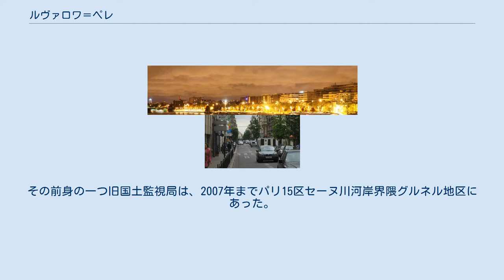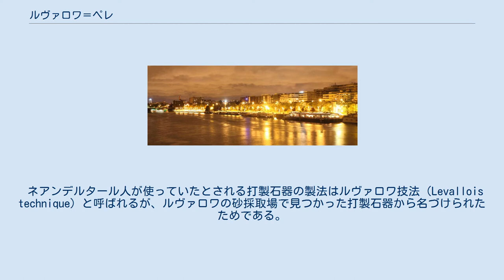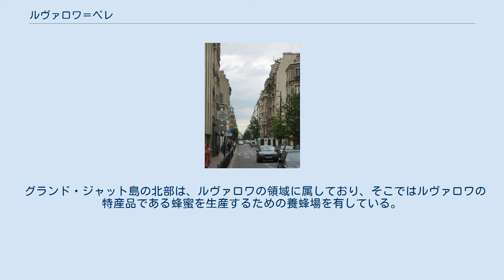ルヴァロワ＝ペレ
ルヴァロワ＝ペレ（Levallois-Perret）は、フランスのパリ北西部に位置するオー＝ド＝セーヌ県のコミューン。
 セーヌ川の右岸側を占めている、パリ中心部（ノートルダム大聖堂）からは6.4キロメートルの距離にある。
ルヴァロワと省略される。
ヨーロッパでも最も人口密度の多い地域のひとつである。
 第一次世界大戦ではシトロエンの工場が、戦間期の1932年にはダノンのフランスでの最初の工場が置かれた。
現在、香水のゲランや、鉄道車両のアルストムなどの本社機能が置かれている。
 また、内務省管轄の対内治安情報機関である国内治安総局が2007年から置かれている。
その前身の一つ旧国土監視局は、2007年までパリ15区セーヌ川河岸界隈グルネル地区にあった。
2008年7月1日に統合され、2014年に改称し、同地ルヴァロワ＝ペレに所在する。
一方、対外治安総局はパリ外郭環状のパリ20区モルティエ大通り界隈に置かれている。
 ルヴァロワの街はセーヌ川が作り出した大きな堆積盆地であるパリ盆地の中心部に位置する。
基盤は500メートルの厚さの第三紀層と、厚い白亜紀の石灰岩層からなっている。
街全体としては第四紀の上部にあたる。
この層からはマンモス、カバ、サイ、トナカイなどの骨が発見されている。
 ネアンデルタール人が使っていたとされる打製石器の製法はルヴァロワ技法（Levallois technique）と呼ばれるが、ルヴァロワの砂採取場で見つかった打製石器から名づけられたためである。
 ルヴァロワ＝ペレの名前は、1822年に最初の町の都市計画に携わったニコラ・ウジェーヌ・ルヴァロワ（Nicolas Eugène Levallois）と、ジャン＝ジャック・ペレ（Jean-Jacques Perret）にちなんでいる。
姓の語源に関する辞書の著者であるマリー＝テレーズ・モルレ（Marie-Thérèse Morlet）によれば、ルヴァロワの語源は『谷』を意味する"val" から派生した言葉であるという。
 ルヴァロワ橋からの夜景 ルヴァロワは、セーヌ川の右側を占めている。
東側はパリ17区、西はクールブヴォワ、南はヌイイ＝シュル＝セーヌ、そして北はアニエール・シュル・セーヌ、クリシーに接している。
 グランド・ジャット島の北部は、ルヴァロワの領域に属しており、そこではルヴァロワの特産品である蜂蜜を生産するための養蜂場を有している。
また、そのミツバチは都市の紋章にも現れている。